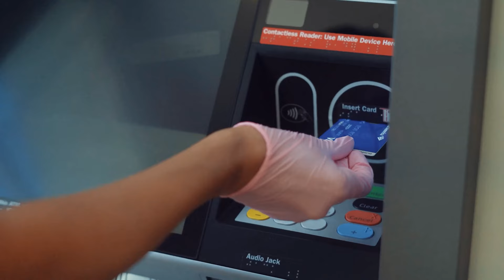Don't get caught out saying these words in French!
Join the best online community for intermediate French speakers stuck at the intermediate plateau

Speak French with more Confidence and Make more progress. My 4-step methodology for making more of your speaking opportunities.

0:00 Have you done this?
0:30 What is a faux ami?
0:39 Don't assume. Suppose.
1:48 Sensible skin?
2:42 When "finish" looks like "achieve"
3:38 A cave without a troll, in your house
4:28 Oops, an embarrassing one!
5:16 When "stage" is not "stage"